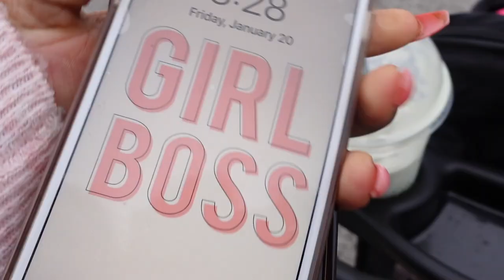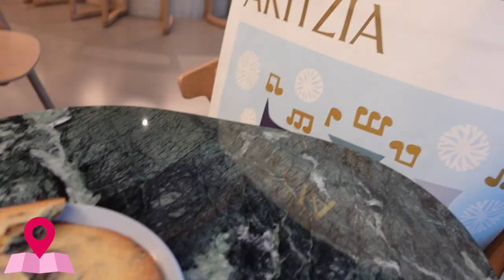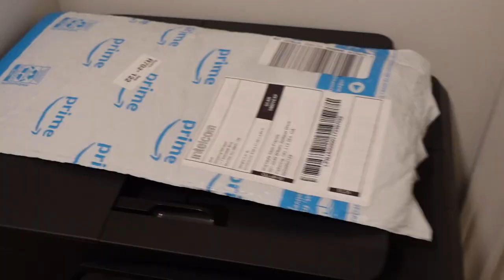Vlog ♡: Shopping at Lululemon, Aritzia, and Buying New UGGS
What's up Sweettimers,

 ♡My Social Medias (Lets Chat)♡